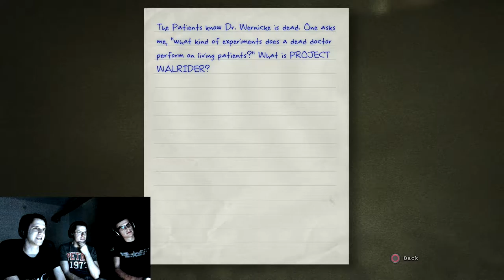HUMAN WASTE?! - Outlast Part 4 - Group Therapy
We go underground and knee deep in sludge, it won't get any worse then this, or will it?